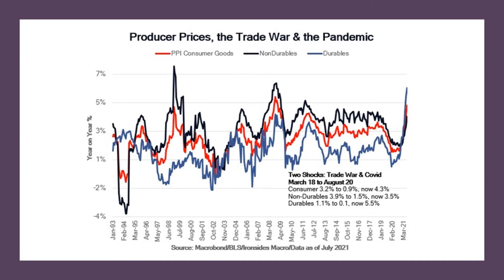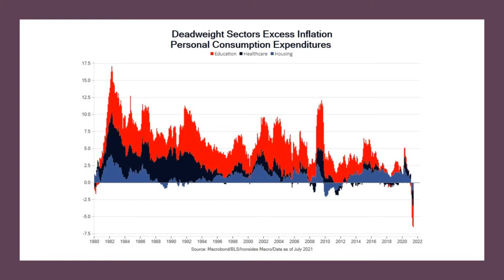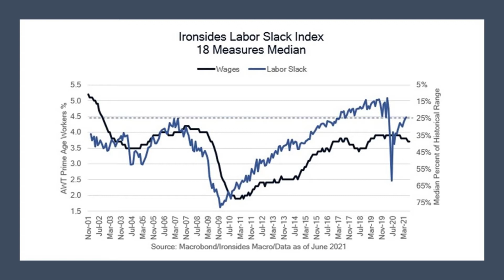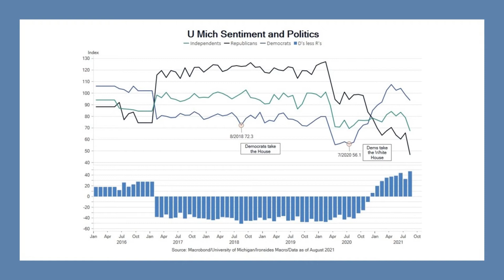The Upside Down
Reflation revival, upside down inflation, policy pileup, the politics of inflation

The transitory narrative was predicated on the view that the removal of pandemic restrictions would lead to a 2Q inflation spike that would quickly reverse as supply chain bottlenecks cleared and consumption reverted to the pre-pandemic mix that would reduce demand for goods contributing to supply demand imbalance. Confidence in this narrative is integral to the monetary policy and investor psychology that contributed to the 2Q rally in Treasuries and the stronger performance of longer duration, high growth, richly valued technology sectors relative to the reflation beneficiaries, financials, materials, industrials and energy. At the halfway point of 3Q, this narrative is falling apart due to secular trends and cyclical factors. As is often the case, the second order effect of the latest wave of the pandemic, supply chain disruption is more significant for financial markets than any weakening of consumption resulting from either a policy response (lockdowns, travel restrictions, school reopening) or changes in consumer demand (airline bookings). In other words, even if you believe—as we do—that the Delta variant is peaking (our momentum measures peaked in the south), it is exacerbating supply chain stress (port closures in China for example), thereby putting additional upward pressure on prices. Each of these shocks increases the urgency to derisk global supply chains by reducing dependency on China, implying the decades of goods prices deflation are over.